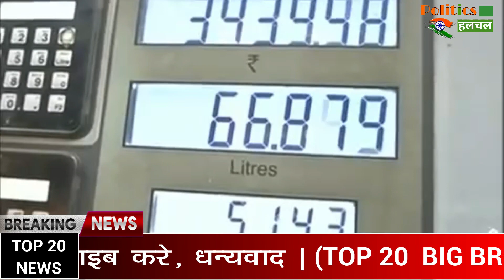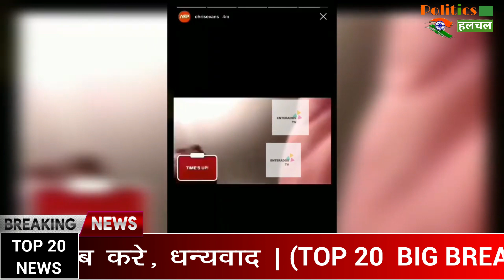आज सुबह 15 सितंबर 2020 की ताज़ा ख़बरें और मुख्य समाचार हिंदी में | Breaking News Today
Breaking News | September 15 More News Today |  News Of The Country And The World | Breaking News And Headlines Today |  Morning Latest News Of Wednesday, 15 September 2020